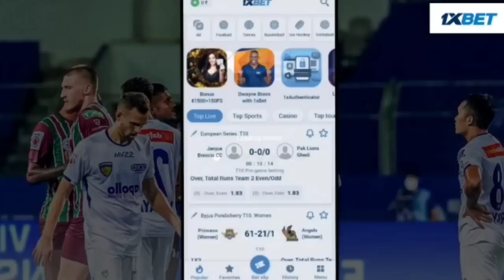🛑এই নতুন বিদেশীকে সই করাতে চাইছে ইস্টবেঙ্গল😍Aridai এর সই নিয়ে মুখ খুললেন স্টিফেন💥East Bengal news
East bengal song
East bengal
East bengal theme song
East bengal coach 2022
East bengal new coach
East Bengal New target coach
east bengal